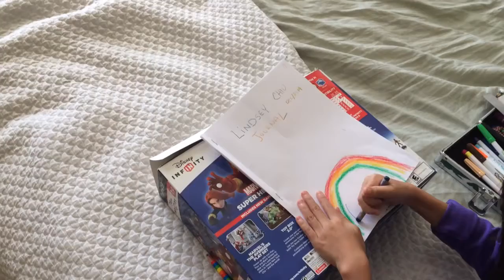Dec 14, 2014